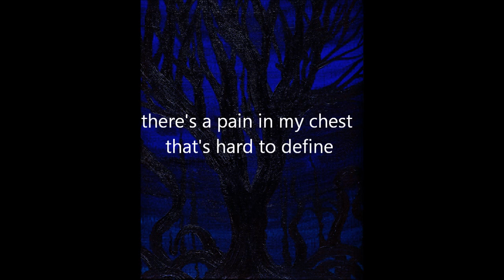Ouch!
Just a poem I wrote when I had too much time on my hands.
M' messin around with software to see what random stuff I can make.
Wheee! Unfamiliar mediums!